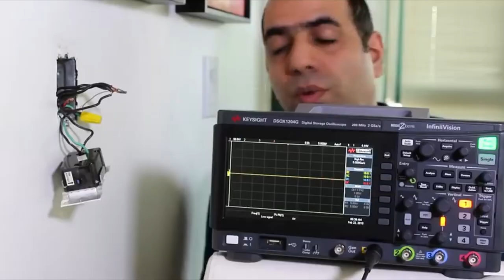electroboom shitpost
let's hope this gets 10 views by 2084